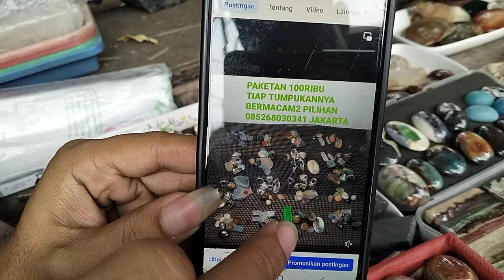LAPAK BATU AKIK KOLEKTOR || BERKUALITAS BANYAK PILIHANNYA